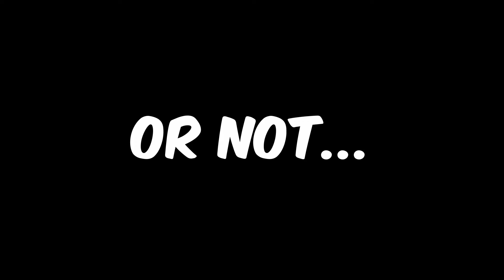The Craziest Cup of Juice Ever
I can't believe we almost lost to juice.

FOLLOW ALL THESE AND I WILL GIVE YOU CAKE

Ken Theme Remix [Street Fighter]( NO COPYRIGHT )

Bowser's Theme - Super Mario 64 - No Copyright Nintendo Music

RENEGADE · VALORANT · 99 God · C103

MYTH.mix

Producer: ZOHAN
Producer: Yaka
Mastering Engineer, Mixing Engineer: Ellis Tucker
Music  Publisher: Guiliang Zhao
Music  Publisher: Riot Games
Composer: Yunqiao Fu
Lyricist: Yimeng Yang
Lyricist: Guiliang Zhao